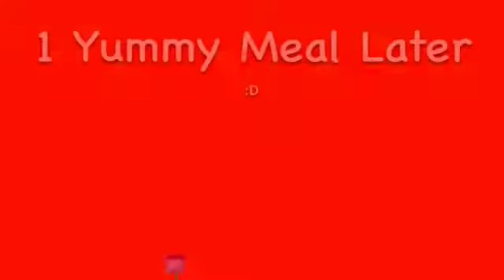Thanksgiving Special 2014